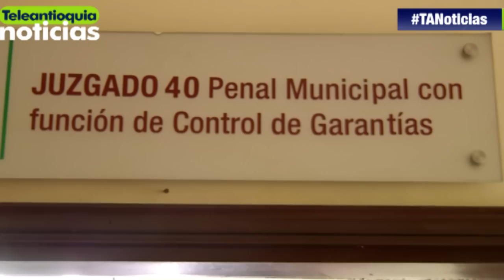Fiscalía imputa cargos a exalcalde de Itagüí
La Fiscalía le imputó cargos al exalcalde de Itagüí, Gabriel Jaime Cadavid, por presuntas irregularidades en la celebración indebida de contratos. En el proceso también está implicada Ana Cristina Montoya, para entonces, la gerente Institucional.